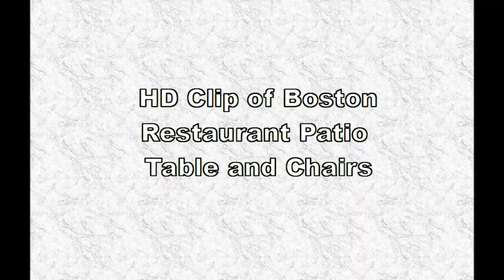Office Building HD Backgrounds. Preview.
Boston Skline HD Clip Shot from Charlestown. Bunker Hill Monument Slow panning - Bostos MA. Downtown Office Building in Boston´s Back Bay  Neighborhood. NYC City Block at Night. HD Clip of Boston Restaurant Patio Table an Chairs.